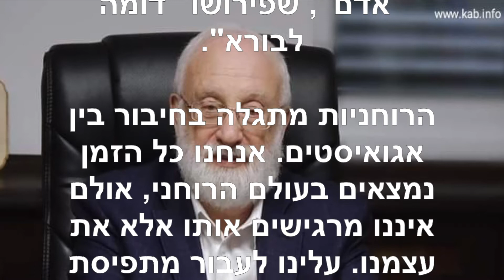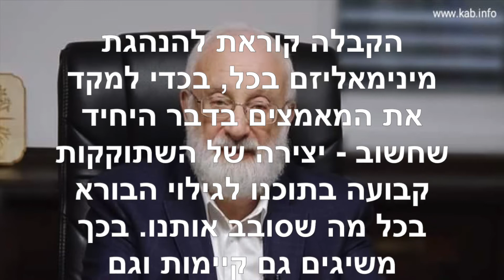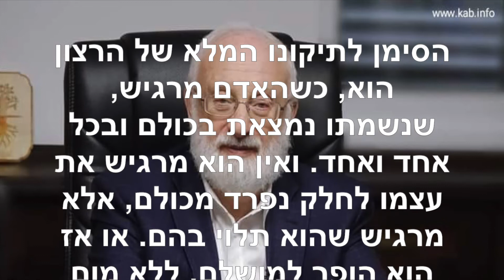הטוויטר של הרב לייטמן ~ מרץ 7 2020